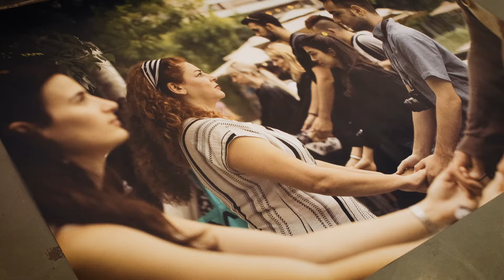INSPIRE 2020 WORKSHOP - βίντεο μουσείου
Εταιρικά βίντεο | Ντοκιμαντέρ | Τηλεοπτικές παραγωγές | Παραγωγή διαφημιστικών spots | Video για την τηλεόραση & τα social media | Videoclip | Τηλεοπτικά & Διαδικτυακά video.
Εγνατία 55, Θεσσαλονίκη, 54631